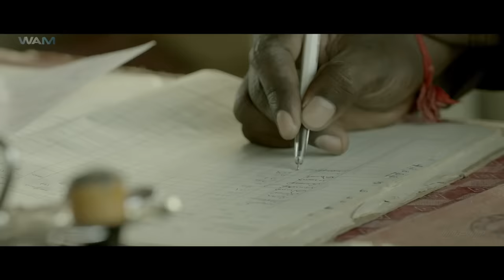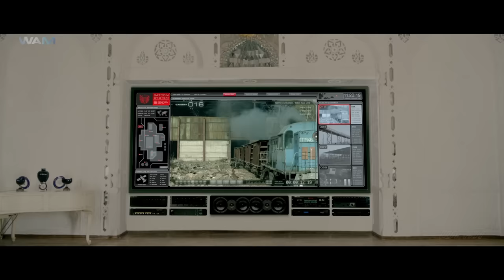গ্যাংস্টার নং1 - Gangster No.1 | BlockBuster Bengali Movie 2022 | Tamil Movie Dubbed in Bangla 2022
Gangster No.1 :- The Beginning is a 2012 Indian Dubbed Bangla Movies 2022 Full Movie (Tamil gangster-thriller film) directed by Chakri Toleti. It is a prequel to the 2007 film Billa and focuses on how David, an ordinary man from the coastal regions of South Tamil Nadu, becomes Billa, a dreaded underworld don, with Ajith Kumar reprising the role of the titular character.[3] Supporting roles are essayed by Parvathy Omanakuttan, Bruna Abdullah, Vidyut Jamwal and Sudhanshu Pandey, all of whom make their debut in Tamil cinema. The film's soundtrack and background score were composed by Yuvan Shankar Raja, while R. D. Rajasekhar handled the cinematography and Suresh Urs worked as the editor.

The film, produced by Wide Angle Creations in association with the Hinduja Group company IN Entertainment, was officially announced in November 2010, with Vishnuvardhan as the director. Due to conflicting dates, he was replaced by Chakri Toleti, while a new script was penned by a team involving Toleti and Eric Felberg.

Filming, which commenced in July 2011 and was completed by December 2011, took place primarily at Tamil Nadu, Goa, Hyderabad and in Georgia. Billa II was released worldwide on 13 July 2012 and a dubbed Telugu version titled David Billa was also simultaneously released in Andhra Pradesh

Movie Title - গ্যাংস্টার নং 1 -Gangster No.1 | BlockBuster Bengali Movie 2022 | Tamil Movie Dubbed in Bangla 2022
Starrig - Ajith Kumar, Parvathy Omanakuttan, Bruna Abdullah, Vidyut Jamwal, Sudhanshu Pandey
Director - Chakri Toleti
Producer - Sunir Kheterpal, Suresh Balaje, George Pius